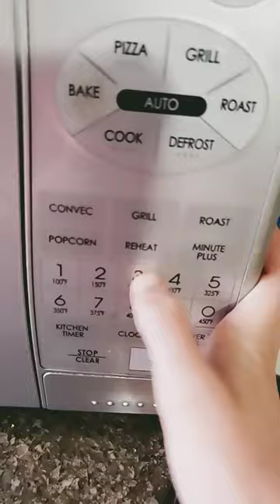it was hot